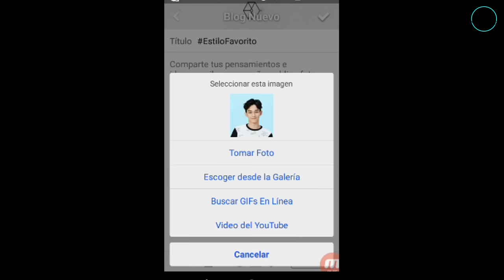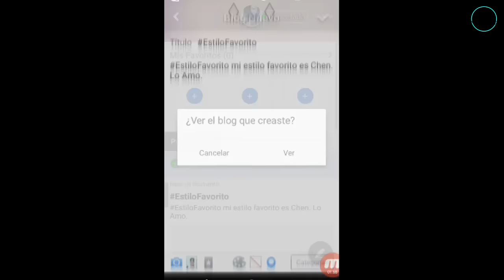EXO GIVEAWAY + NOTICIAS DE EXO | SHIRO NO YUME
1. Descarga la app EXO Amino en Español:
2. Publica un post en la aplicación, con una foto de tu estilo favorito de cualquier miembro de EXO.
3. Utiliza en el titular del post el hashtag EstiloFavorito.
▼Me puedes seguir en la App estoy como : Shiro No Yume